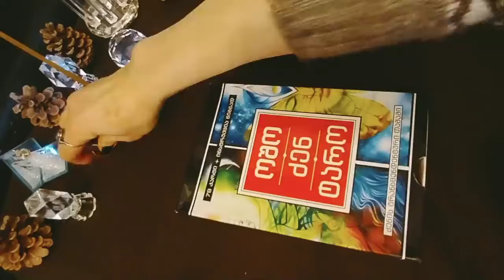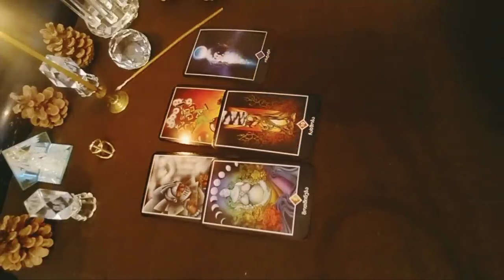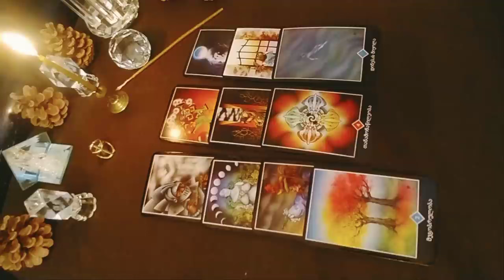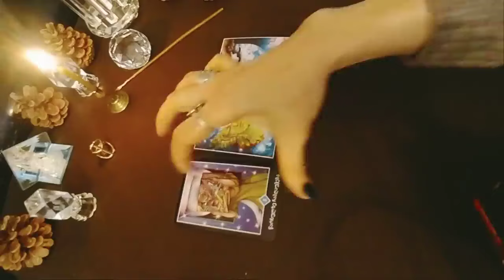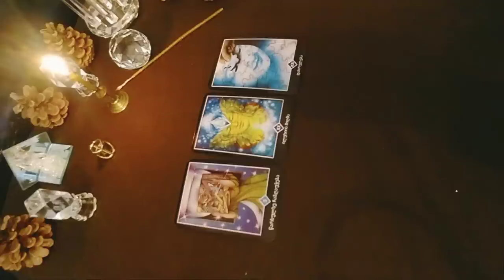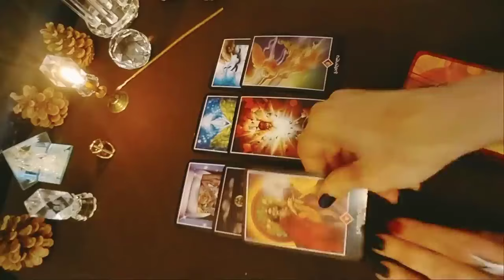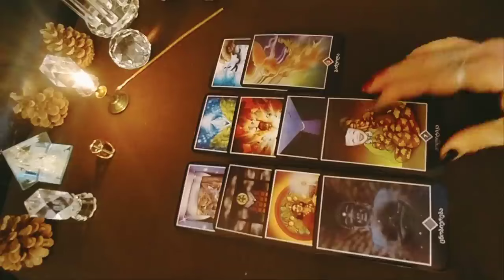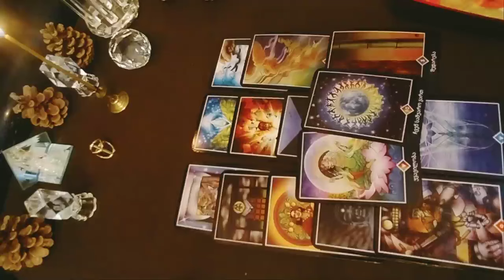რა ბედი გელოდებათ? რა მოიჩქარის თქვენკენ? - 2 ვარიანტი 🌟🃏🌟